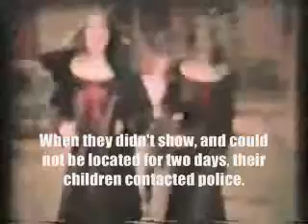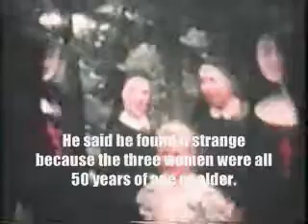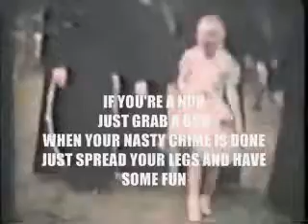The Killer Nuns: 1968 TRUE CRIME CASE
Vintage 8mm home movie video highlights the true crime story of three nuns who were convicted of murdering a wealthy married couple, stealing their money, and opening up a house of prostitution servicing men with a "nun fetish".